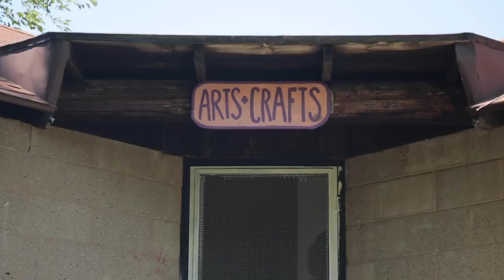Camp Wannakiki S2 EP3: "Mirror Mirror"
Camp Wannakiki is BACK for a new season, and a whole new crop of campers! 12 campers compete for the ultimate QUEEN (or KING!) of CAMP badge! Survive the daily camp activity and the nightly talent show and earn badge... or else Take a Hike!

Episode Three has the campers Mirroring themselves AND thier favorite celebrity!
Hamburger Mary, Lizzo, James Charles, Sarah Huckabee Sanders, Guy Fieri, Mary Barry, Bette Davis, Julia Child, Joan Crawford, Zsa Zsa Gabor and Joan Rivers

🔥FOLLOW THE CAMPERS! 🔥

PARIS LURUX
Facebook.com/parislurux

💄FOLLOW THE CAMP DIRECTORS/COUNSELOR 💄

🎬 CREW CREDITS  🎬

Beto Arroyo / 2nd Cinematographer

Olivia Cole / Unit Set Photographer

Production Team
Chad Harrington
Emily Bahnfleth

📣 SPECIAL SHOUTOUT to the fabulous queens in the Hamburger Mary’s Commercial  📣

Cee Cee LaRouge (@ceeceelarouge), Candi Stratton (@skygoddess13), Quinn (@thedragquinn), Dessie Love-Blake (@dessieloveblake), Maura Mee (@maura.mee), Dita Von (@ditavonmke), Marbella Sodi (@marbellasodi), RiiRii (@riirii_kc13), Mikki Miraj (@mikkimirage), Jaymes Mansfield (@jaymesmansfield), Nicole Lynn Fox (@_nicolelynnfoxx), Fay Ludes (@fayludes), Savannah Westbrooke (@savannahwestbrooke)

Talent Show music "Camp it Up (Camp Wannakiki)" written by Andrew Hodge & Carl Culley.